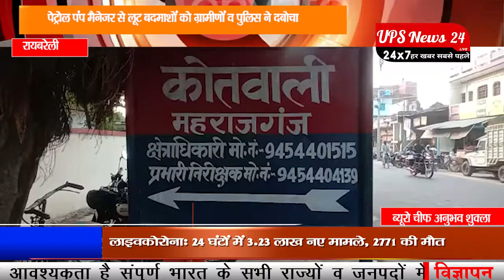पेट्रोल पंप मैनेजर से......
अपने सुझाव या शिकायत करने के लिए विजिट करें.

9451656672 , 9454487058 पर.